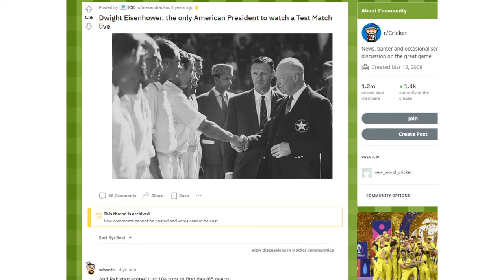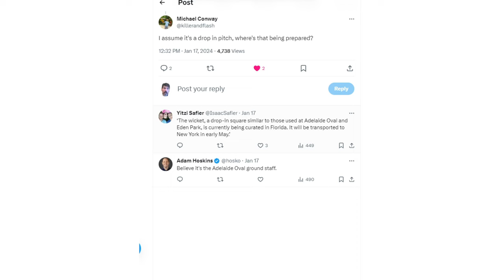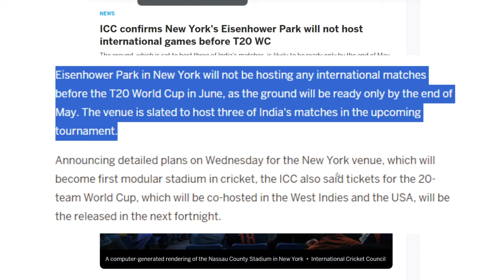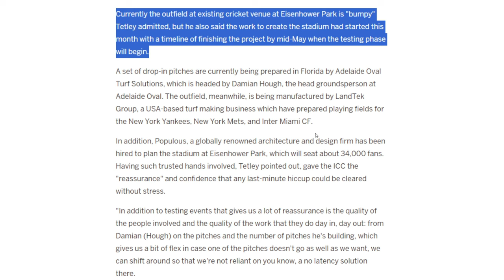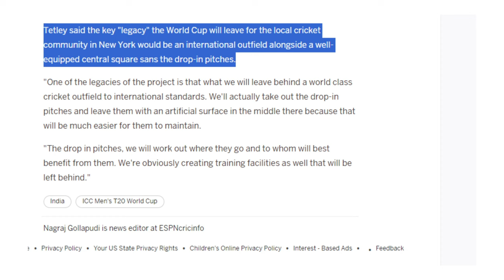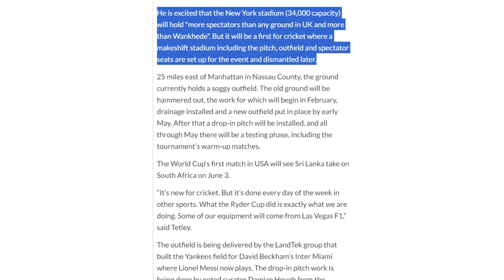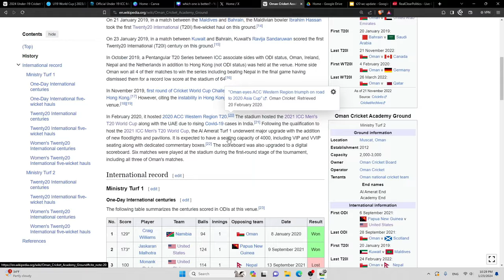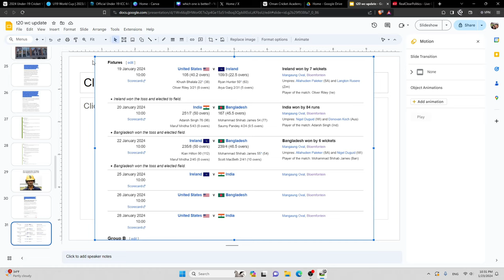Huge T20 World Cup Update! Schedule, tickets, and stadium construction update Nassau Country